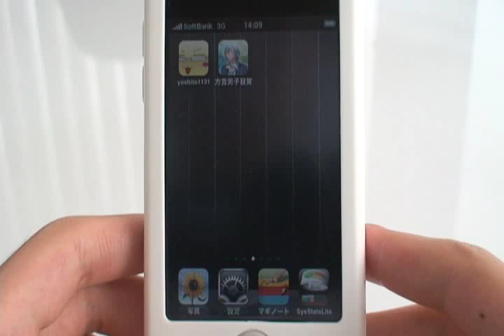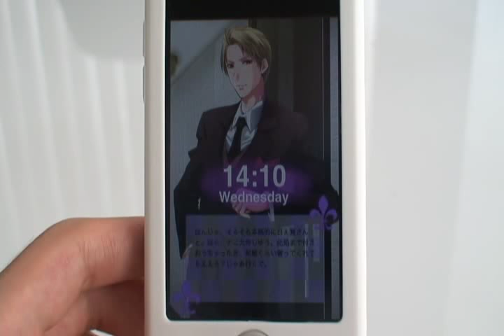iPhone app 方言男子目覚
iPhoneアプリ「方言男子目覚」の動画です。